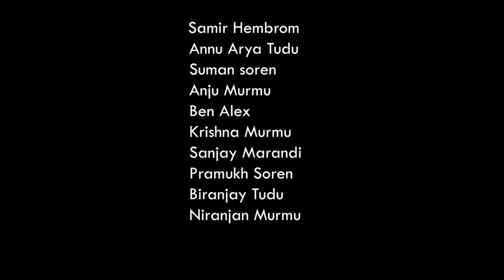Nel me Dular 2 | New Santali Video 2020 | Jony & Prerna Prabha | Raju & Guddy | Epil TV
Nel me Dular 2 | Latest Santhali Video Song 2020 |  Jony Hembrom & Prerna Prabha | Raju Soren & Guddy Hembrom  | Epil TV

Producer : Kishor Marandi
Singer : Raju Soren & Guddy Hembrom
Cast : Jony Hembrom & Prerna Prabha
 Director : Sudhir Hembrom
 Asst. Director : Ajit Tudu
 Lyricist : Raviraj Marandi
                Santosh Studio,Dumka
Cinematography : Lucky Santosh
Make-up Artist : Anamika Soren
                              Anupama Prabha
Choreography : Jony Hembrom & Prerna Prabha
Editor : Ajit Tudu
Drone Pilot :  Sailen Marandi
                         Babu Hansda
                         Marshal Baskey
Behind the Scene : Munna Murmu

Special Thanks :
                               Samir Hembrom
                               Annu Arya Tudu
                               Suman Soren
                               Anju Murmu
                               Ben Alex
                               Krishna Murmu
                               Sanjay Marandi
                               Pramukh Soren
                               Biranjay Tudu
                               Niranjan Murmu